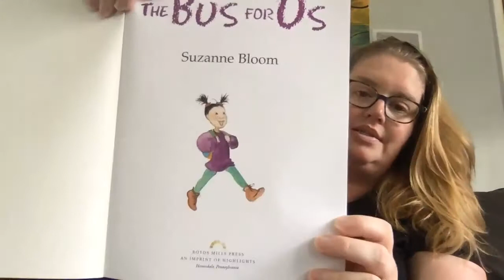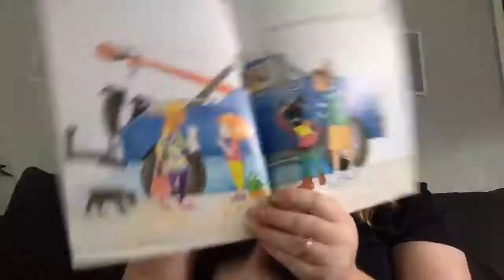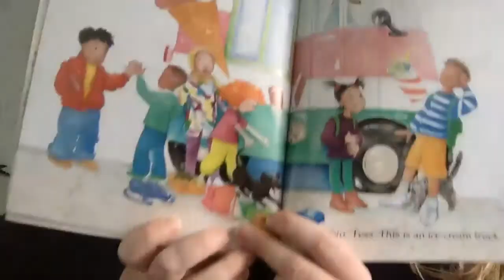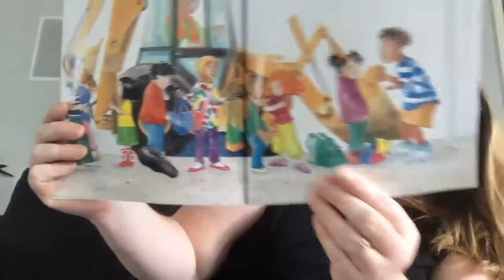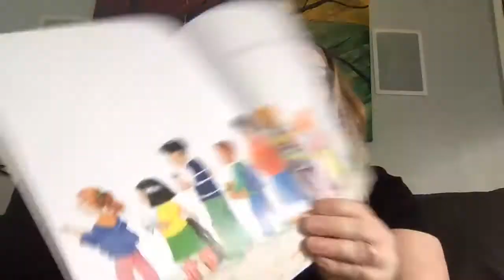The Bus For Us ReadALoud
The Bus For Us by Suzanne Bloom